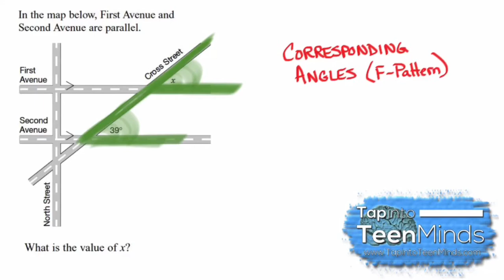Corresponding Angles (F-Pattern) | Parallel Lines Cut By a Transversal Line [SILENT SOLUTION]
[SILENT SOLUTION] Students are given a problem solving task involving four lines intersecting at various points.  Two of the lines are parallel.  Students are given one angle and must then use their knowledge of corresponding angles (F-Pattern) to find the unknown angle, x.

This problem was taken from EQAO Spring 2007 #10.